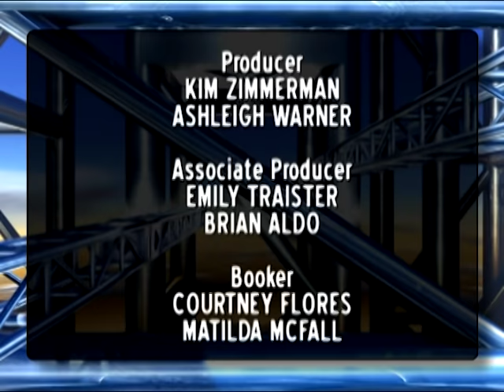I Torture Her Because She Lies 😡 The Steve Wilkos Show Full Episode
Soon after Chelsea got married to Richard, he became verbally and physically abusive. Now Chelsea has had enough and says that the abuse must stop.

More on @GetNosey and @SteveWilkosShow!